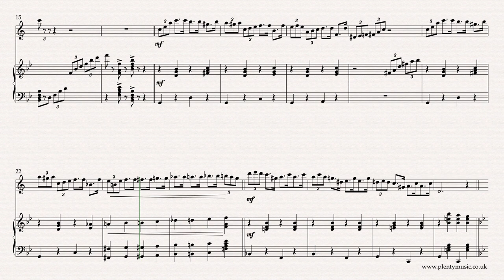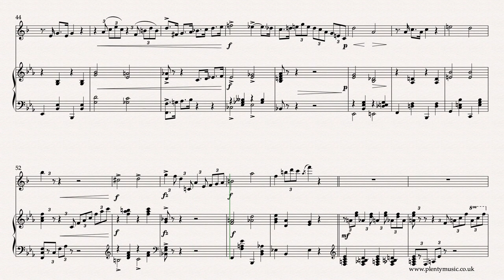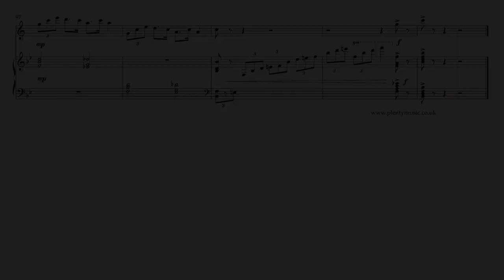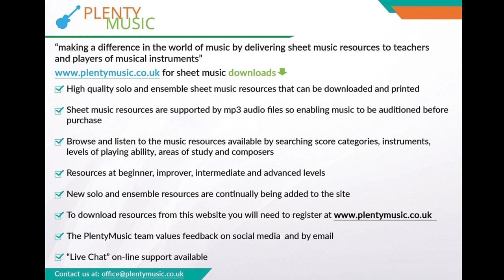J.S. Zamecnik | Polly arr. clarinet in Bb & piano | novelty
J.S.Zamecnik’s Polly in an arrangement for clarinet in Bb & piano. This novelty piece was was published in 1926. A lively movement it needs to be played in a swing style.

In this arrangement the music has been transposed and sounds in the key of B flat. The pdf sheetmusic download has a clarinet in Bb part appended to the full score. There is a strong chromatic element in what is a movement with a sectional structure. There is a strong repetitive element in the use of shapes and motifs. Modern instruments are tonally much stronger than the instruments of yesteryear and some of the indicated articulation markings may need to be reviewed.

Popular music idioms were established in the first decade of the 20th century first with ragtime and then related styles like novelty and subsequently blues and jazz styles.

The realisation plays back at 64 half note or minim beats to the minute.  Accompaniments are in place playing back at 60, 62, 64, 66, 68,70 and 72 half note or minim beats to the minute.

In the video score some of the score detail has been hidden because graphics, especially lines, behave inconsistently in this format.

The conventions used in the notation of swing music are confusing and not altogether consistent but it is communicating the swing style element that is important when the music is played.  The triplet pattern or shape is the key rhythmic element. Novelty pieces were generally composed in American March form.

John Stepan Zamecnik had a successful career as a composer of music for film or more accurately silent films commonly referred to as photoplay music. As a composer he frequently used pseudonms, Whilst American by birth he studied music in Prague with Dvorak in the mid 1890's. Much of his working life was spent in the city of Cleveland.